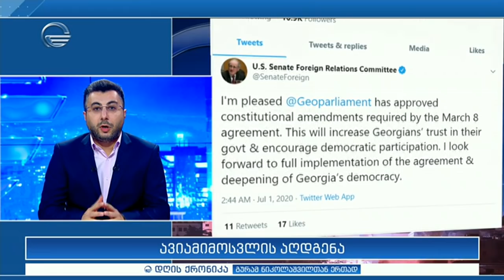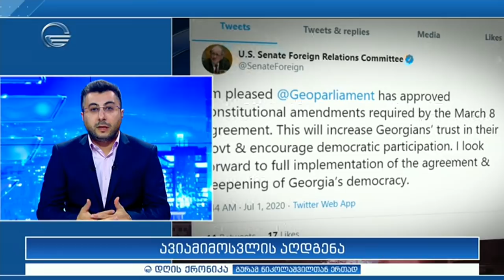დღის ქრონიკა - 1 ივლისი, 2020 წელი